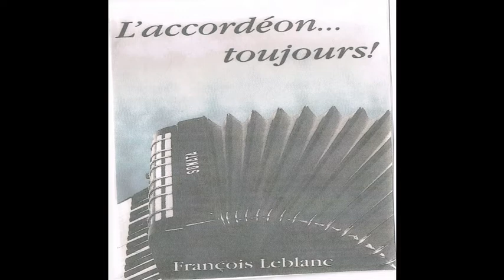Juarez accordéon François Leblanc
Juarez album l'accordéon toujours pour vous !!